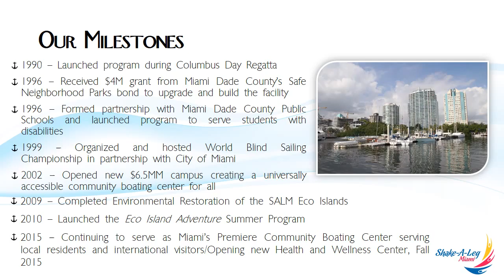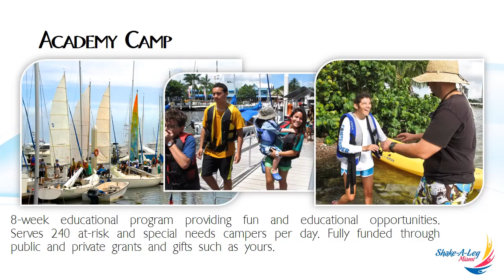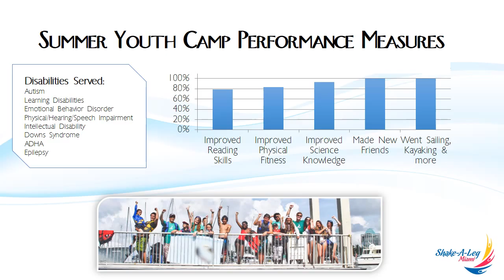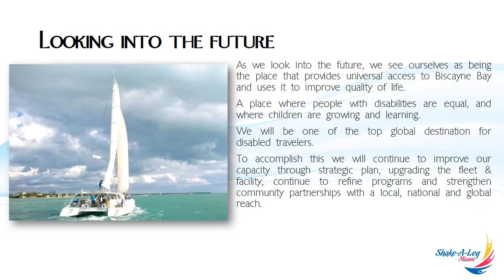Shake A Leg Miami Corporate Sponsor Presentation